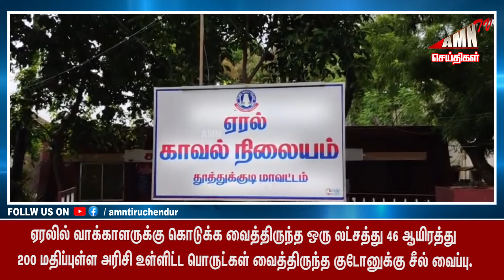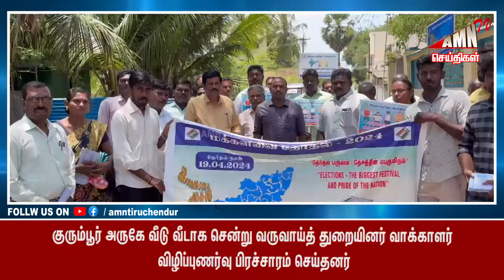Tiruchendur News 29-03-24 | AMN TV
AMALISHRINE WAYOFCROSS WAYOFCROSSLIVE CATHOLIC TAMILWAYOFCROSS THIRUCHENDUR church amntiruchendur AMALINAGAR திருச்செந்தூர்.Diocee of Thoothukudi in Tamilnadu has historic and beautiful Churches. one of them is Amali Nagar Church, Tiruchendur
அமலிநகர் ஆலயம்,  திருச்செந்தூர்.